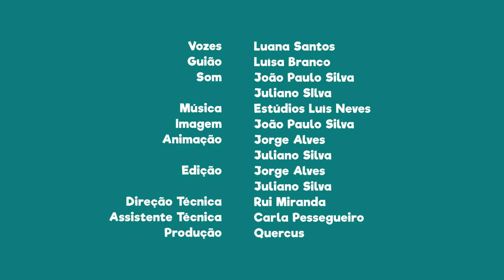FNT05E19 - PN do Vale do Guadiana: vegetação da "Charneca"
Sabias que neste parque natural existem plantas adaptadas à secura característica da região?